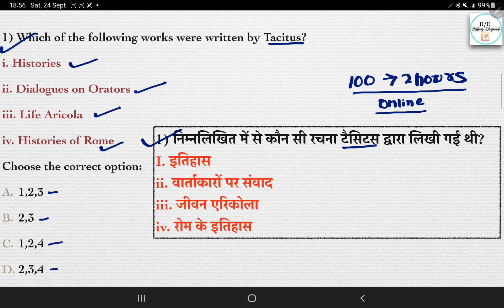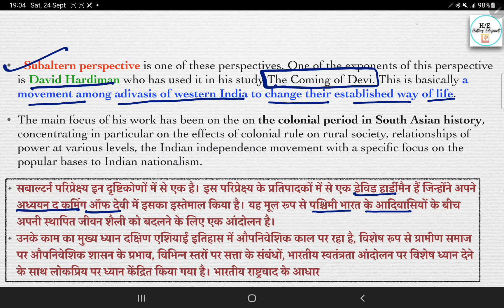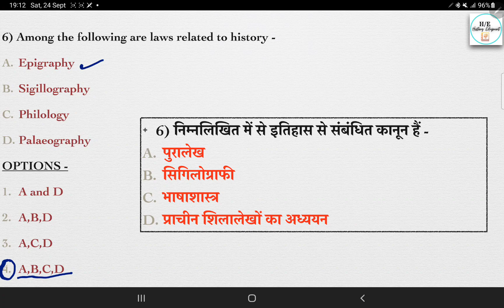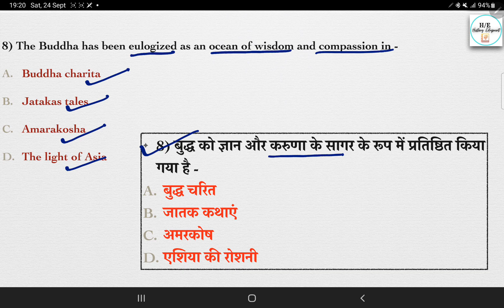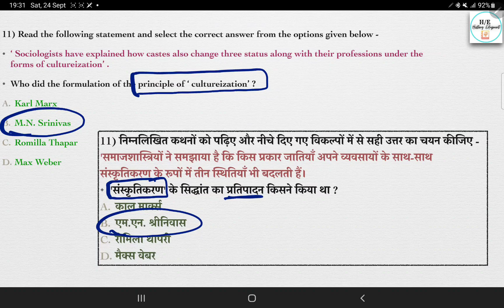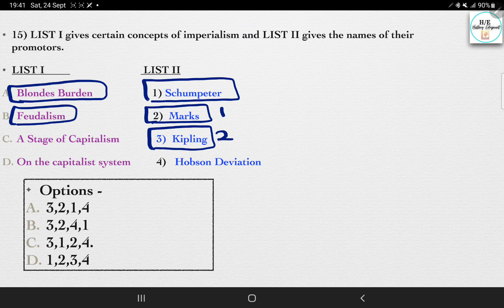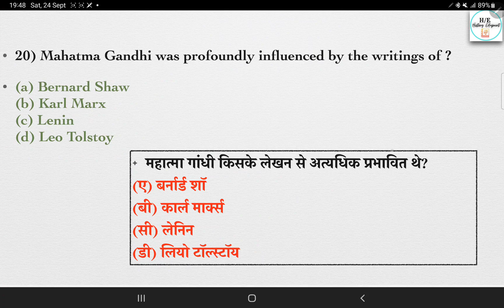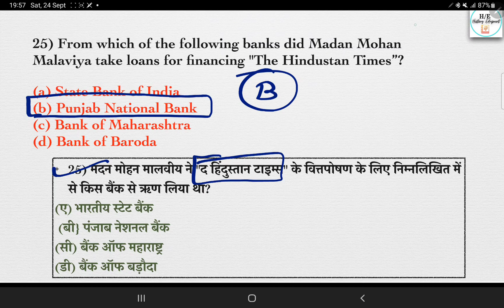Historiography Mega Test Series| DUET Exam | Ancient, Medieval,Modern Questions for all History Exam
Important Books & Authors, monthly Current Affairs, Book & Authors, ssc,UPSC, NDA, CDS, Current affairs mar 2021,, Books, Authors, Static GK How to prepare for delhi University Entrance exam,how to prepare for delhi University,how to prepare entrance exam for ma history Entrances exam du,how to prepare entrance exam for ma history Entrances,how to prepare jnu M.A. history Entrances exam,
, history, complete Ancient history in one video, complete Ancient history in hindi, complete Ancient history by Shubham Gupta, ancient to modern history timeline, complete , Prachin Bharat ka itihaas,madhyekalin ka itihaas,aadhunik bharat ka itihaas by unacademy,prachin history in hindi
history, history of india, indian history for upsc, history for upsc, history for ssc, ugc net education notes, ugc net sociology notes, ugc net geography notes, ugc net commerce notes ugc net exam notification, ugc net 2021 exam date 2021, Ugc net best youtube channel,